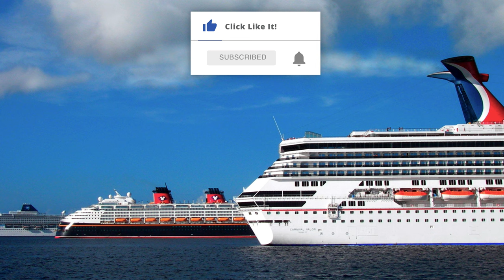Exotic NEW AmaMagdalena Preview ~ AmaWaterways' Colombia Riverboat Tour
Coming to Colombia's Magdalena River will soon be AmaWaterways' new AmaMagdalena on March 15, 2025 and AmaMelodia in June 2025.

🚢 Welcome to Popular Cruising, the LEADER in Video Cruise Reviews! Join us as we explore the world of cruising, offering you an insider's look at cruise ships, destinations and insider tips. If you're a cruise enthusiast or planning your first cruise adventure, this is the place to be! 🌊

Popular Cruising takes you every step of the way, from private staterooms and suites to public ship spaces, and provides insider tips that will ensure you have the best cruise experience!

➡️ We love trying all the best bars and restaurants on ships and presenting an honest review of the experience and all aspects of going on a cruise — featuring the newest ships, covering every cruise style (ocean cruising, river cruising and expedition cruising), previewing upcoming ships, reviewing onboard experiences and sharing shoreside excursions.

From standard, premium, upscale or all-inclusive luxury cruises to unique adventure cruises in Antarctica and the Galápagos Islands, we aim to ensure you find the perfect cruise for you!

Your support helps us continue to bring you the best in cruising content!

🙌 Let's set sail together! ⚓️